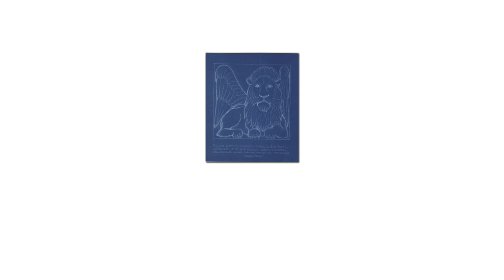Animals, Collected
The exhibition showcases a selection of architectural objects depicting animals—both real and mythological—as decorative elements. As ornament on municipal buildings and monuments, churches and warehouses, animals have appeared on structures and statues across time, geography, and function.